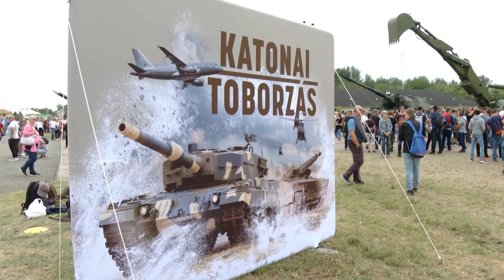Pluszpontok szolgálatért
Postacímünk: 6000 Kecskemét, Szabadság tér 2.